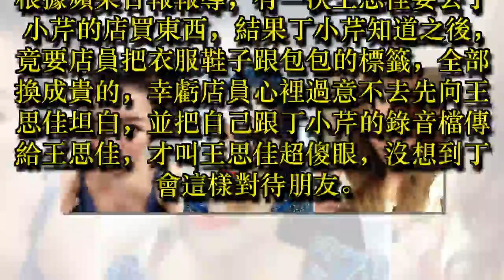丁小芹黑心「偷換標籤價格」 王思佳李妍瑾也受騙